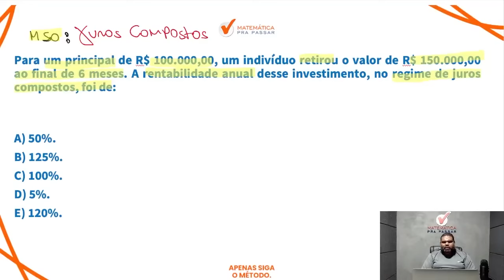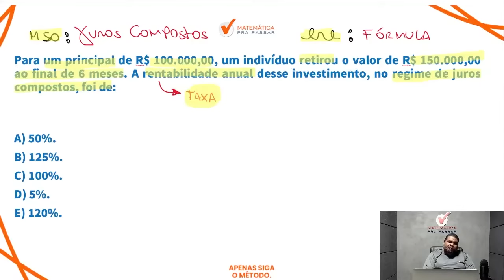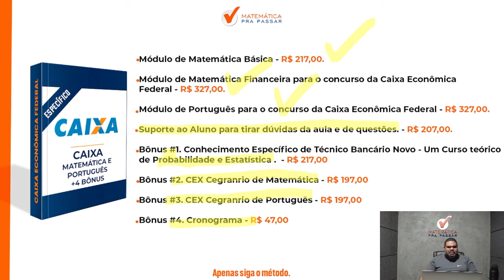Matemática Financeira para CEF | Não erre mais Juros compostos